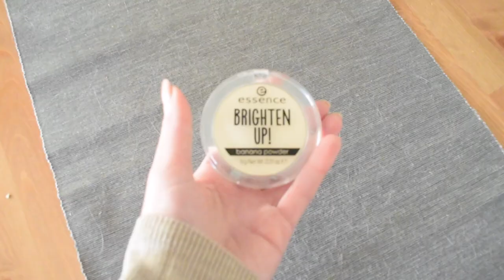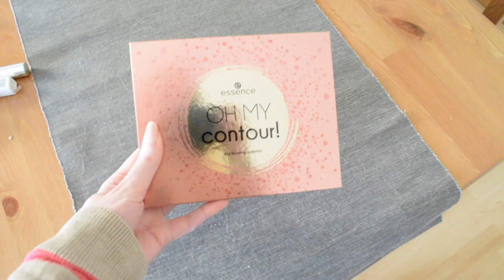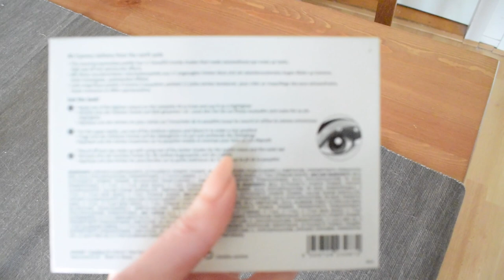Kerst make up look 2019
Ik laat een make up look zien die zeer geschikt is voor kerst.